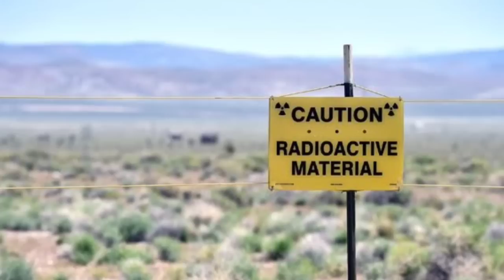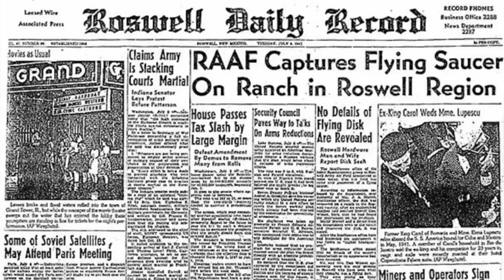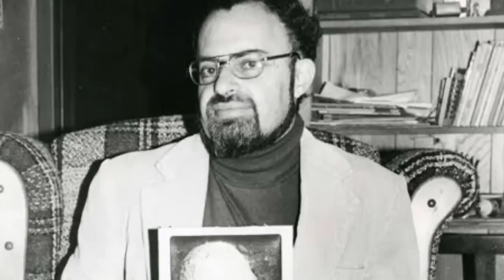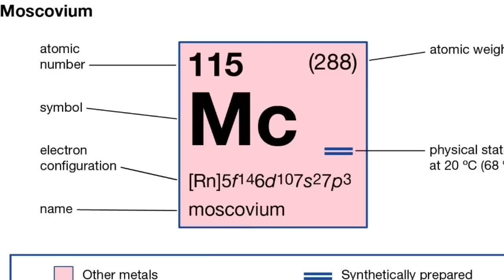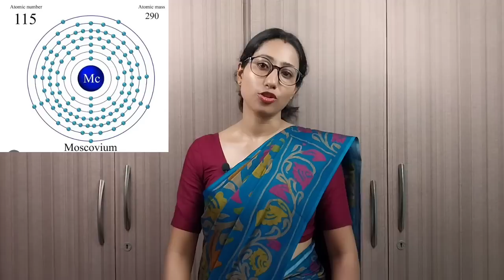Area 51কেন এত রহস্যময়? কি রয়েছে এখানে? ALIEN, UFO না অন্য কিছু? Mystery of Area 51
দশকের পর দশক ধরে Area 51এ কোন রহস্য লুকিয়ে রেখেছে আমেরিকা? সত্যিই কি Area51-এ এলিয়েন আর UFO রয়েছে? Mystery of Area 51

"ইনসাইট"-এর এই পর্বে আপনারা শুনবেন, কিভাবে দশকের পর দশক ধরে আমেরিকার একটি সংরক্ষিত অঞ্চল এরিয়া ৫১ নিয়ে সাধারণ মানুষের মনে নানা কন্সপিরেসি থিওরির উদ্ভব হয়েছে। নানা সময়ে বিভিন্ন মানুষ দাবি করে এসেছেন যে   এরিয়া ৫১এ ভিনগ্রহী প্রাণী অর্থাৎ এলিয়েনদের প্রযুক্তি নিয়ে পরীক্ষা-নিরীক্ষা করা হয়। এমনকি সেখানের গোপন ল্যাবরেটরীতে কয়েকটি এলিয়েনকে আটকে রেখে তাদের ওপরও নানা ধরনের পরীক্ষা-নিরীক্ষা চালানো হয়। এছাড়াও বিভিন্ন সময়ে বহু মানুষ আমেরিকার আকাশে অদ্ভুত দর্শন কিছু ইউএফও দেখতে পাওয়ার দাবিও করেন। এমনকি কয়েকবার এই ধরনের ইউএফও ভেঙ্গে পড়ার কথাও শোনা যায়। আর এও শোনা যায় যে সেই ভেঙ্গে পড়া ইউএফও গুলি আর তার ভেতরে থাকা এলিয়েনদের নিয়ে যাওয়া হয় এরিয়া ৫১ এ। মার্কিন বৈজ্ঞানিক ও ইঞ্জিনিয়াররা নাকি সেখানে তাদের ওপর নানা ধরনের পরীক্ষা-নিরীক্ষা চালান! দশকের পর দশক ধরে এই অঞ্চলকে নিয়ে চলে আসা এলিয়েন আর ইউএফওর জনশ্রুতির সত্যিই কি কোনো সারবত্তা রয়েছে? সেখানে কি এলিয়ান টেকনোলজির ওপর গবেষণা করা হয়? কেন আমেরিকা ওই পুরো অঞ্চলটিকে লোক চক্ষুর অন্তরালে রেখেছে? আর কেনই বা এখনো এরিয়া ৫১ এর ওপর দিয়ে বিমান চলাচল নিষিদ্ধ রয়েছে? -এ সমস্ত কিছু নিয়ে বিস্তারিত আলোচনা রয়েছে এই পর্বে।

 আমেরিকাকে কেন চুরি করতে হয়েছিল এই রাশিয়ান হেলিকপ্টার ?

তথ্যসূত্র:
1.
2.
3.
4.
5.
6.
7.
8.
9.

Photos all are taken from Google images. Any objection you want to raise against this video, please inform us. We must edit or delete this video. Thanks to all.